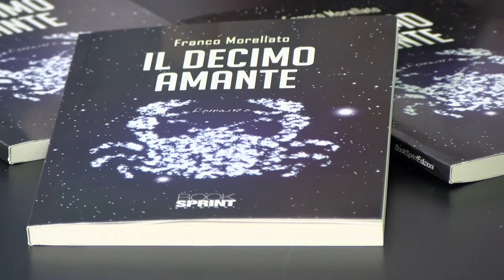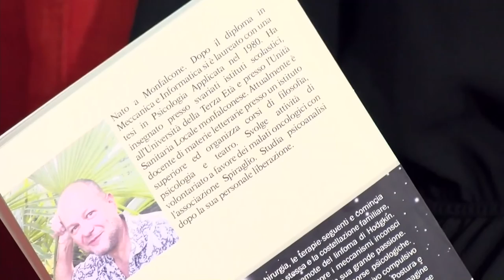Franco Morellato dalla Biblioteca Nazionale di Roma - BookSprint Edizioni